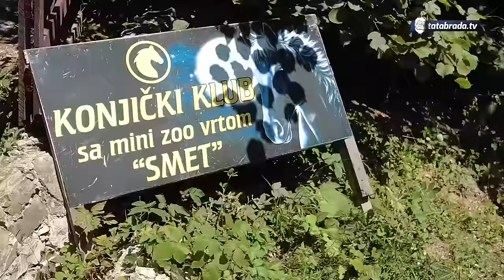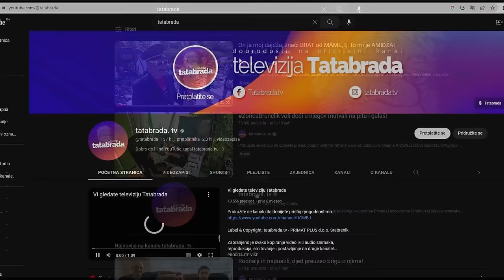Amer je spasio na stotine, a samo 3 su našle novi dom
ĆEHAJE B.B,
Srebrenik 75350